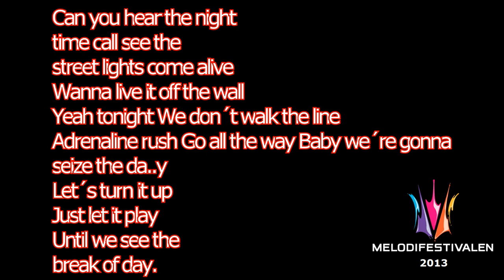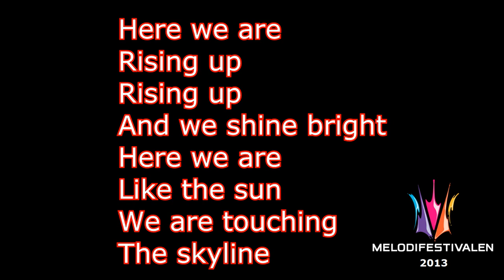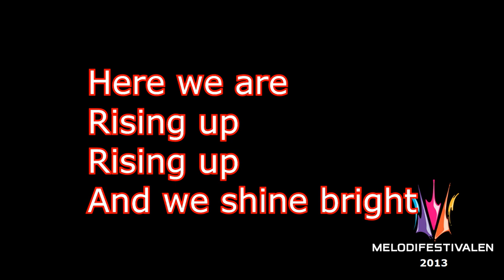david lindgren- skyline melodifestivalen 2013